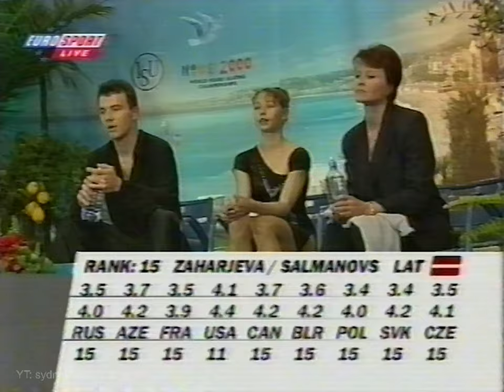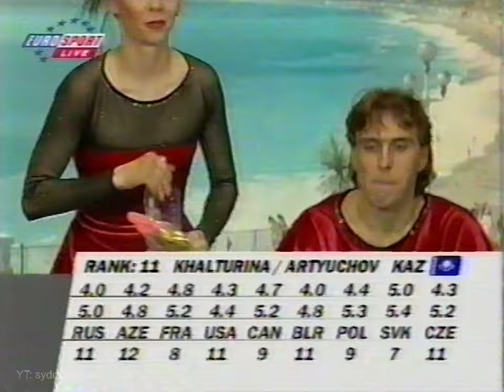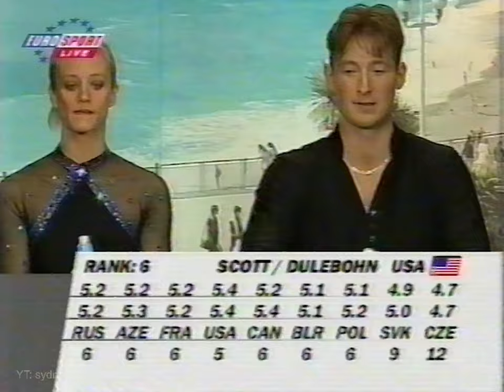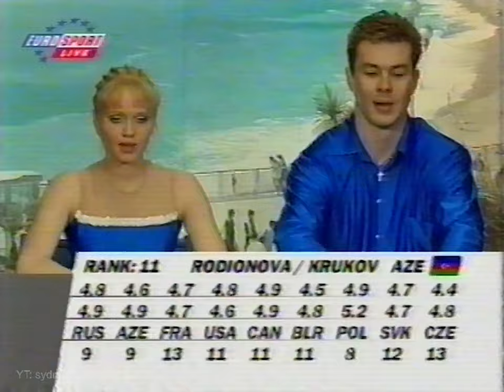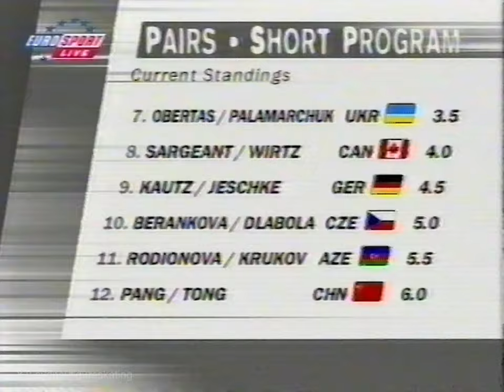2000 World Figure Skating ⛸ Pairs Short | Group 5 of 6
The 2000 World Figure Skating Championships had been held at the Palais des Exposition Nice in Nice, France from March 23 to April 3.

Group 5 skating order:
15. Tatjana ZAHARJEVA / Jurijs SALMANOVS LAT
16. Marina KHALTURINA / Valeri ARTYUCHOV KAZ
17. Tiffany SCOTT / Phillip DULEBOHN USA
18. Inga RODIONOVA / Andrei KRUKOV AZE